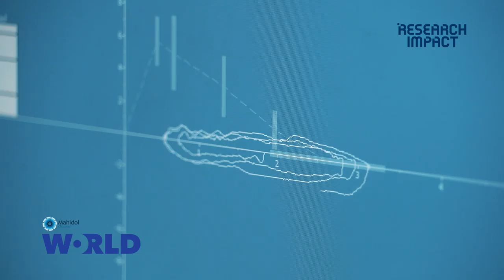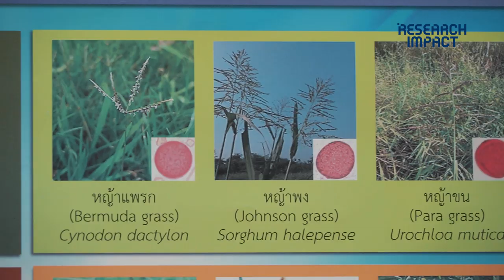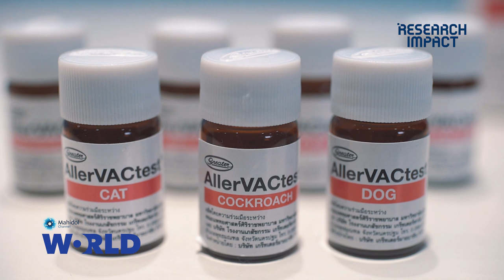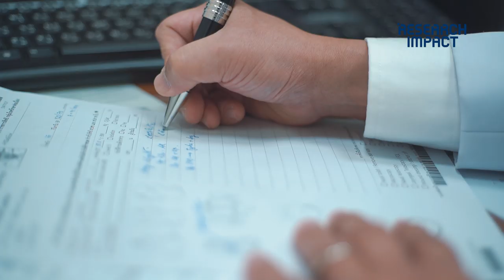[Thai Subtitles] Allergen Test and Vaccine | Research Impact [Mahidol World]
Research and development of Diagnostic test and Therapeutic vaccine for allergic

Allergy is one of the most important chronic diseases. If the treatment is not appropriate, it may result in a long-term impact on the quality of life of the patient. Previously, the diagnosis of allergies relied on various imported reagents which are expensive. Moreover, some allergens are not substances that Thai people allergic to. Therefore, there are collaborations in many specialists, including medical doctors, scientists, and pharmaceutical companies, in research and development of diagnostic tests and therapeutic vaccines. This collaboration results in effective diagnosis and treatment.

The impact of this research is the availability of good quality vaccines at a reasonable price and suitable specific region, which is not only Thailand but also for the ASEAN. It complies with the national strategy in terms of collaboration of the academic sector. This project is the translational research project which involves research and development in the laboratory into the real medical practice, and transfer the technology for product development in the industrial scale. The output from this research project creates outcomes and impacts for the society because it tackles the need for precision diagnosis and treatment for the common problem. This project also contributes to the field of education as well because several master's degrees and doctoral degree students have been involved with these projects.